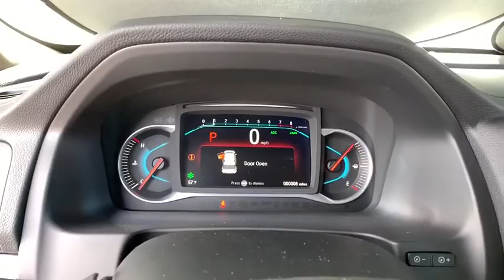2020 Honda Pilot Aurora, Denver, Highland Ranch, Parker, Centennial, CO 43377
Scarlet New 2020 Honda Pilot available in Aurora, Colorado at

Scores 26 Highway MPG and 18 City MPG! This Honda Pilot delivers a Regular Unleaded V-6 3.5 L/212 engine powering this Automatic transmission. Wheels: 18 Machine-Finished Alloy, VSA Electronic Stability Control (ESC), Valet Function.* This Honda Pilot Features the Following Options *Urethane Gear Shift Knob, Trip Computer, Transmission: 6-Speed Automatic, Transmission w/Driver Selectable Mode, Tires: 245/60R18 105H AS, Tire Specific Low Tire Pressure Warning, Tailgate/Rear Door Lock Included w/Power Door Locks, Systems Monitor, Strut Front Suspension w/Coil Springs, Steel Spare Wheel.* Stop By Today *Live a little- stop by Mile High Honda located at 2777 S Havana St, Aurora, CO 80014 to make this car yours today!